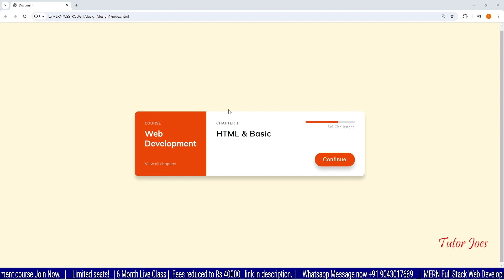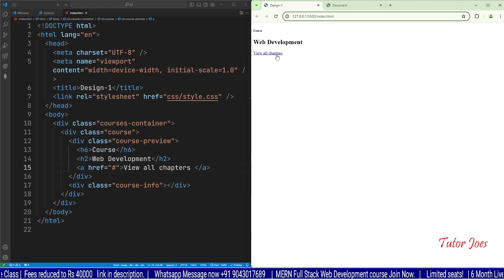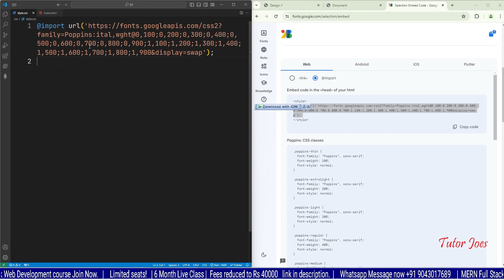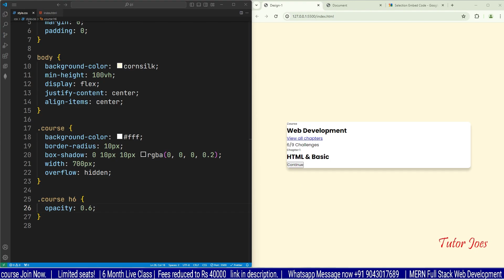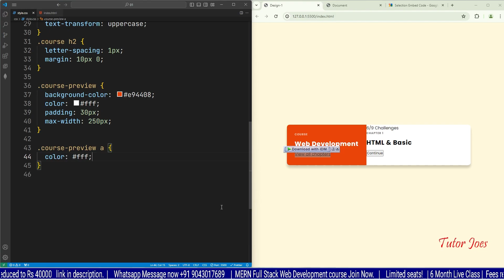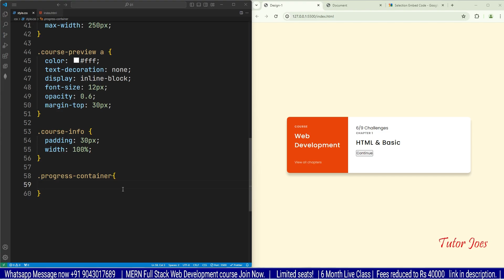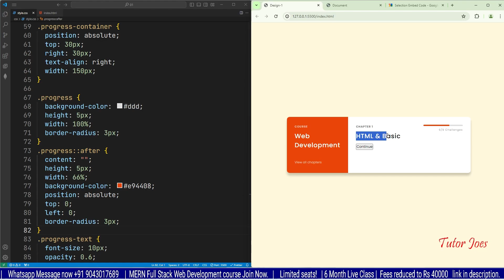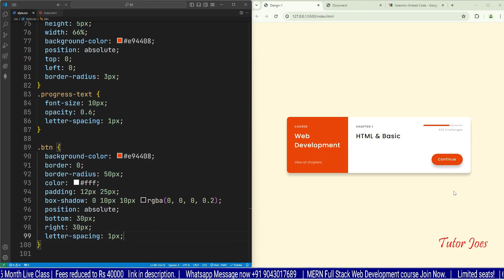Card Design in HTML & CSS in Tamil | Tutor Joes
🚀 *Full Stack Web Development Course — MERN Stack*

- HTML
- CSS
- Bootstrap 5.3
- Tailwind CSS
- JavaScript
- jQuery
- Node.js
- Express
- ReactJS
- MySQL
- MongoDB
- GIT / GitHub
- RESTful API

*Sample Project* :
Amazon Like E-Commerce Website
Twitter Like Social Media Website
Food Ordering Website

Course Duration  : 6 Month
Mode of Class : Google Meet
Fees : Rs 40000

🌟 limited offer to join chat me in WhatsApp. Limited seat join soon . Class will start on July 15 only 50 seats available.